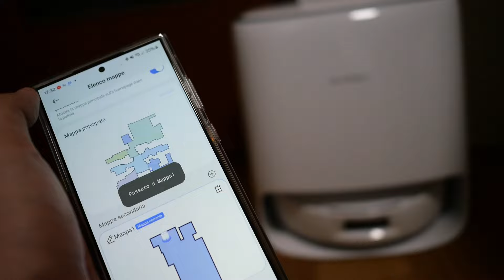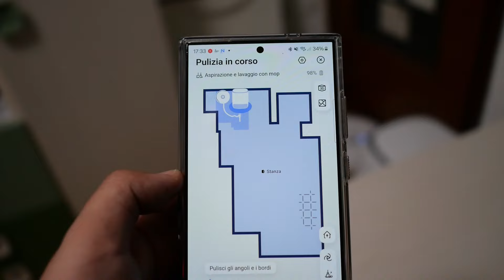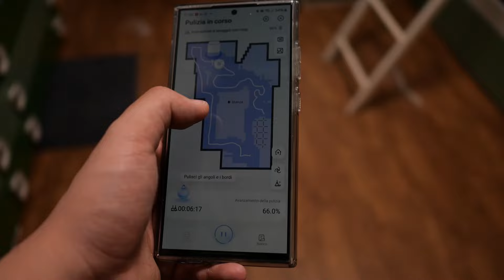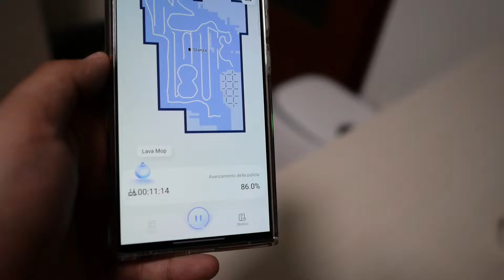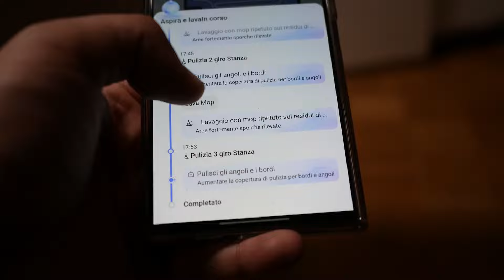DREAME KILLER?! Recensione Narwal Freo X Ultra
Narwal Freo X Ultra è un nuovo robot aspirapolvere e lavapavimenti con diverse chicche uniche. La prima cosa che salta all'occhio è il sistema di lavaggio, caratterizzato da un doppio mocio con una forma particolare, ovvero triangolare. Inoltre è il primo robot ad integrare una spazzola certificata anti groviglio già installata e non come optional.

Si connette ad un'applicazione ed è possibile comandarlo con assistenti vocali come Alexa. Nel video vi mostrerò come si comporta a livello di aspirazione, a livello di algoritmo e confrontato con altri robot come il Dreame L20 Ultra. Buona visione!

Indice:
00:00 Introduce
00:54 Unboxing e specifiche
09:26 App Narwal
13:23 Test aspirazione e lavaggio
20:24 Conclusioni